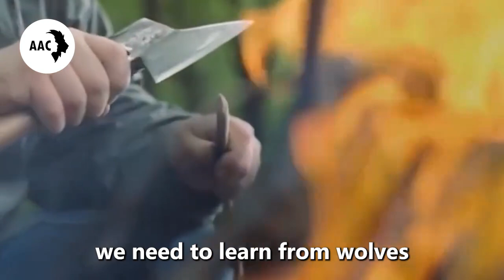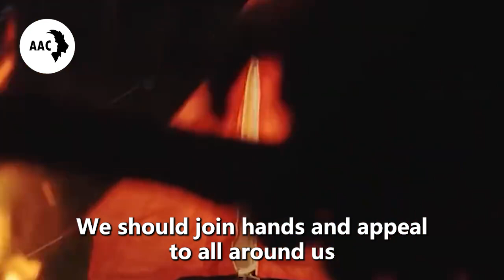The She-Wolf Suddenly Fainted in front of This man Man, Then He Realized She was Big in Trouble